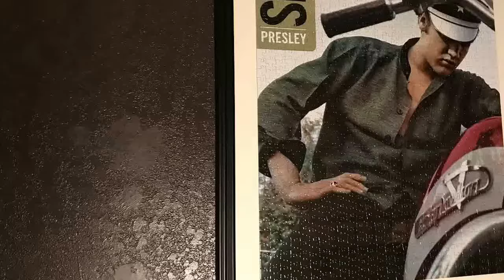ELVIS PUZZLE COMPLETE | WHICH DISNEY PUZZLE IS NEXT? | WALL UPDATE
ELVIS!!! 🖤 I’m so in love with how this puzzle looks framed and up on the wall!

Your time is precious and valuable. I appreciate you very much spending some of your time to watch my channel. ❤️